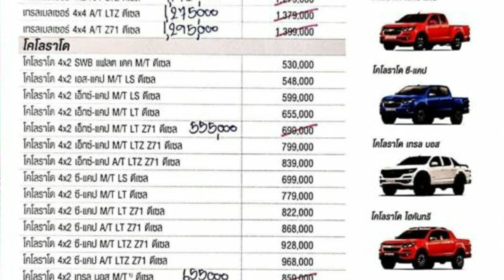Chevrolet ซื้อวันนี้คุ้มไหม เชฟโรเลตลดล้างสต๊อค 50% ซ่อมเชฟโรเลตที่ไหน ถ้าไม่เข้าศูนย์ l T3B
เป็นข่าวใหญ่ chevroletthailand  เคลียร์สต็อก 20-50% จากการปิดตัว คงเป็นคำถามหลายคนว่าซื้อคุ้มไหม ซ่อมที่ไหน อะไหล่จะมีไหม